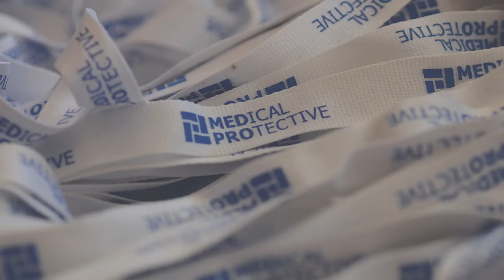Eric Weber Studios Corporate Headshots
Photos that send a message to your prospective clients that you are good at what you do, fun to work with and,  most importantly, were willing to invest in your image and the image of your company.